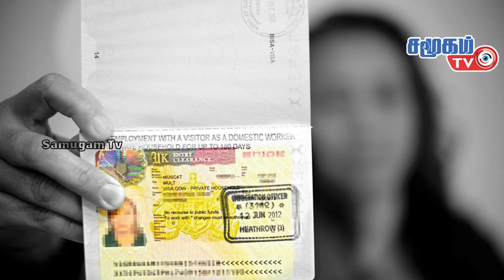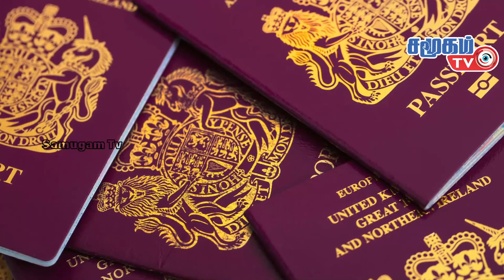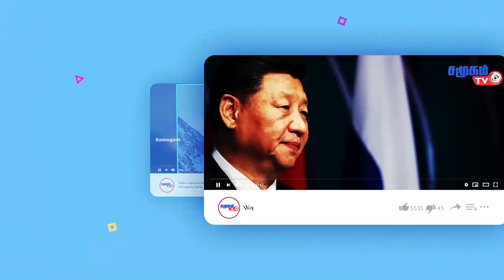World News - 07.07.2021 || World News in Tamil || Samugam TV news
-For the first time in Canadian history an aboriginal woman has been appointed Governor-General
-Canada plane crash kills teenager.
-People allege that there are practical difficulties in obtaining a British passport
-Magya plane crashes on a mountain ridge in Russia
-The incident in which the mysterious person who entered the bank in Russia has imprisoned the employees.
-Declare a state of emergency in New York by increasing gun violence.
-Today the final tribute to the victims of the Florida building collapse
5.2 magnitude earthquake shakes Assam again.
-3,300 people affected by black fungus in Tamil Nadu.
-Tension as a family of 5 lions roamed the main road in Gujarat.